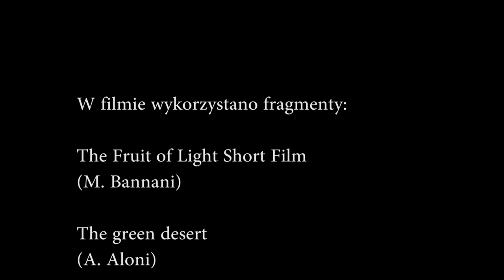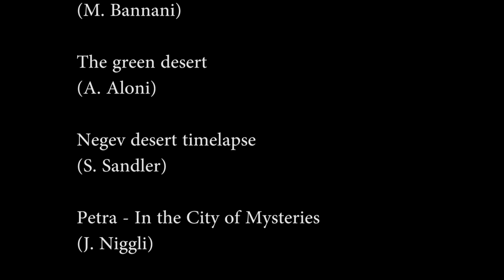Dieta św. Jana Chrzciciela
Szarańcza i miód leśny (dziki) - czy to naprawdę podstawa diety św. Chrzciciela?